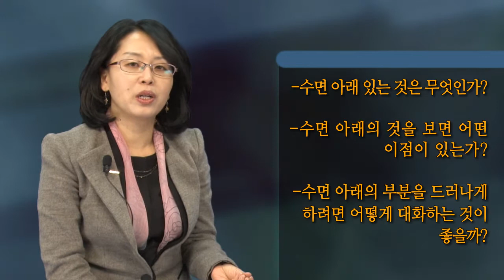[코칭리더십] 7강. 경청을 위한 5가지 비결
* 2011년 영상입입니다.